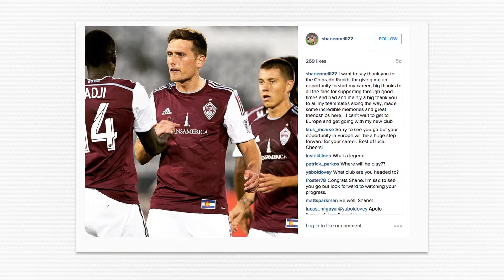Rapids Rundown San Jose Road Tripo